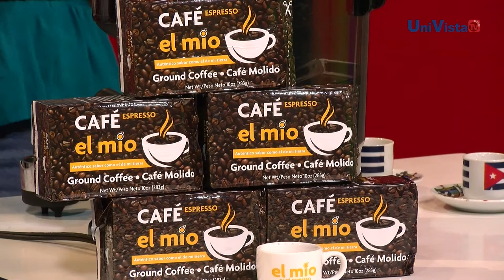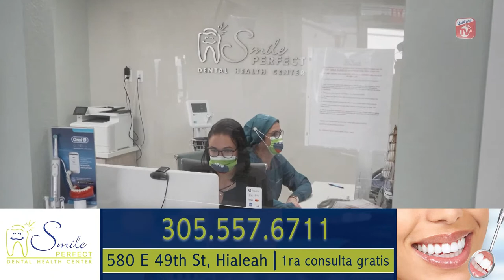El Mejor Flan de Calabaza a Punto de Caramelo en UniVista TV.